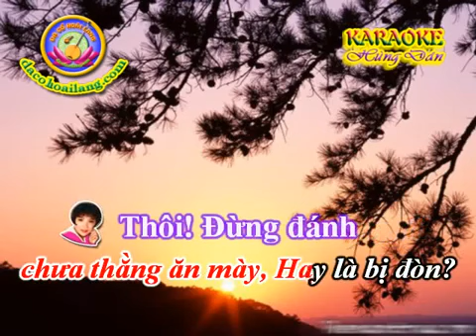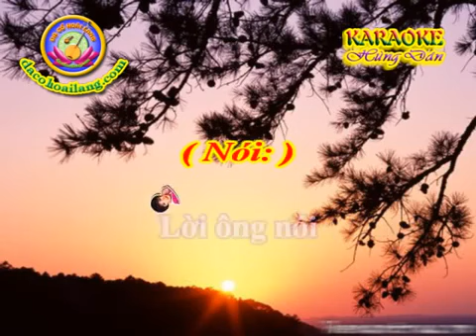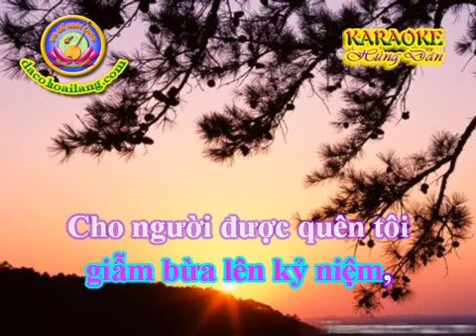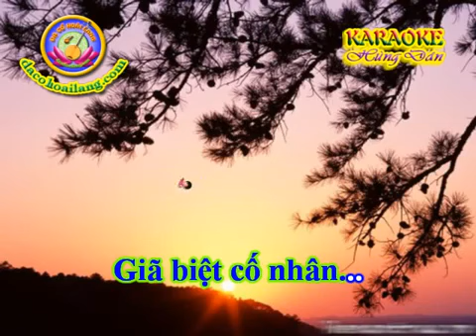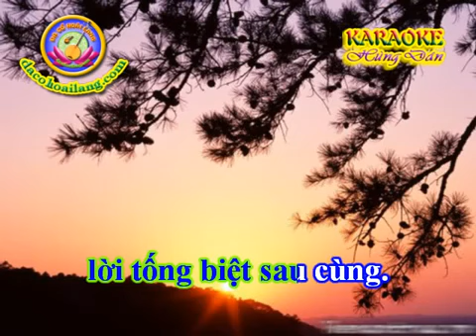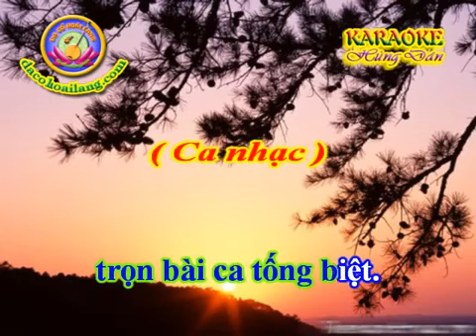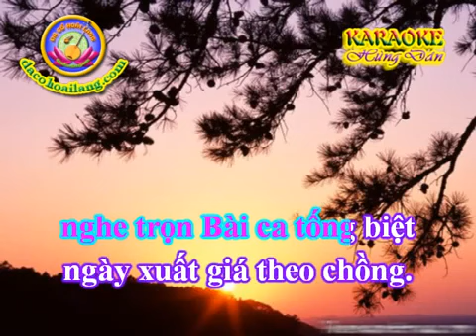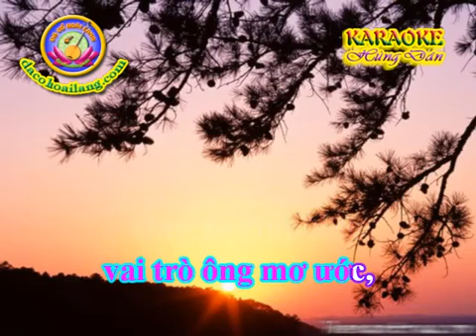kaRaoKe Xin Mot Lan Yeu Nhau